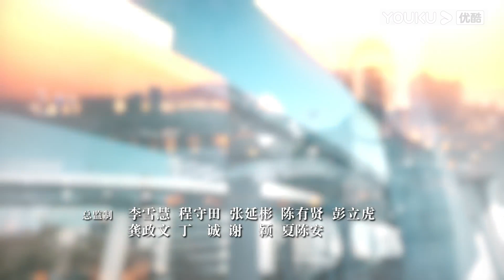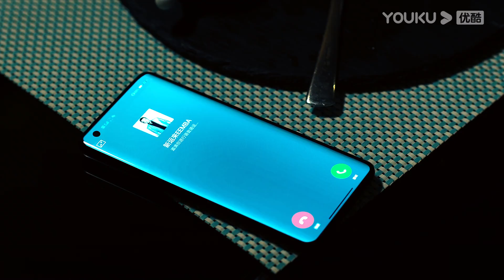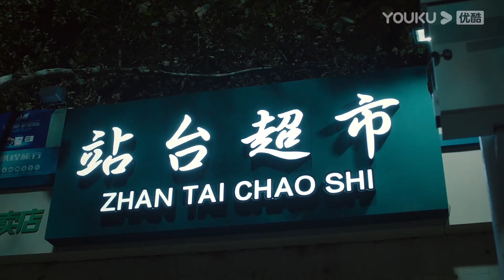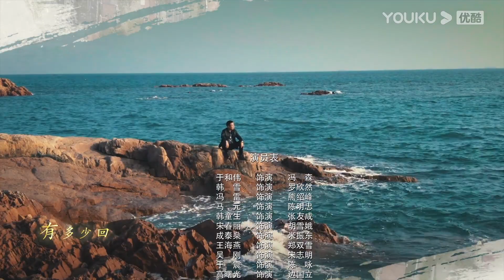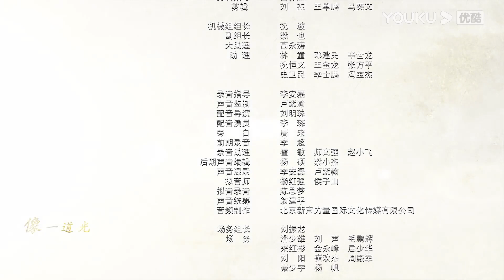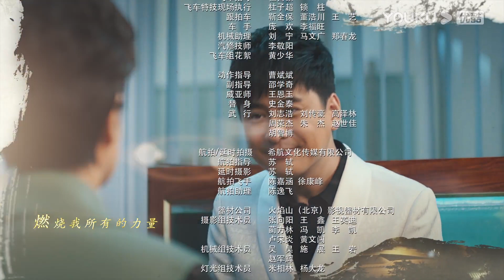【FULL】巡回检察组 EP06 | 于和伟/韩雪/冯雷/马元/韩童生/吴刚 | 悬疑/罪案 | 优酷悬疑剧场 YOUKU SUSPENSE